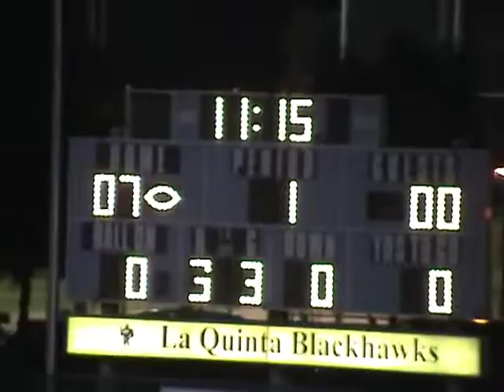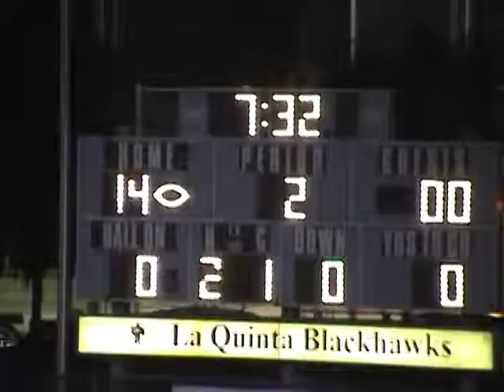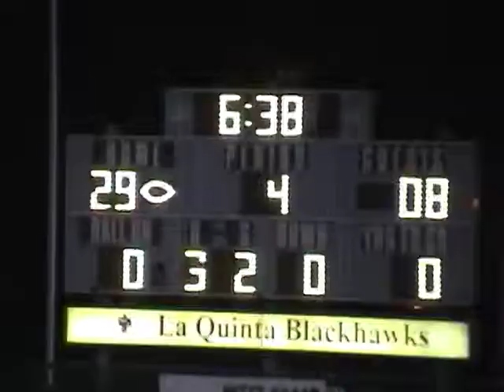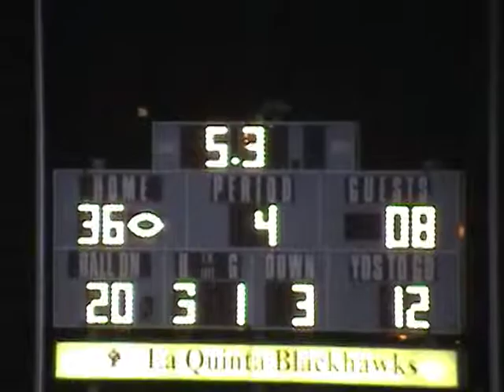Chaffey vs La Quinta 2006